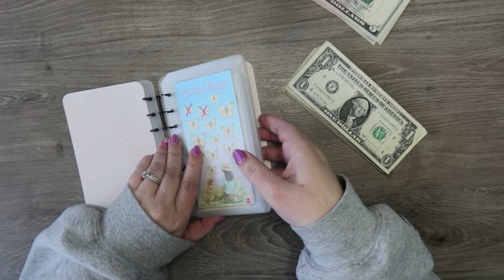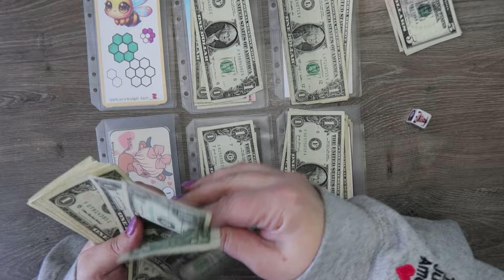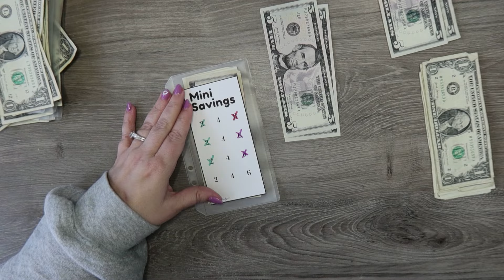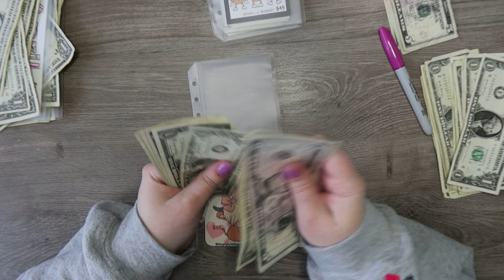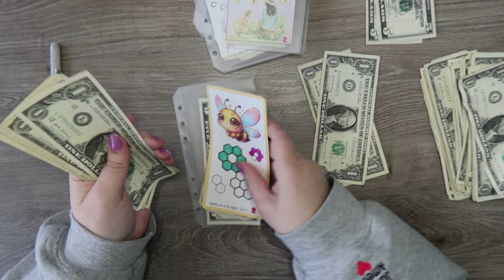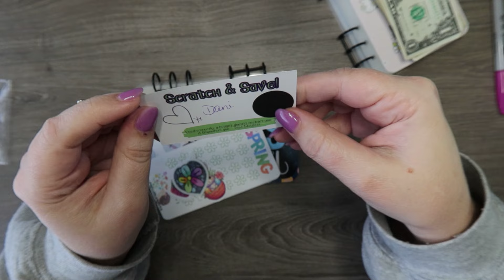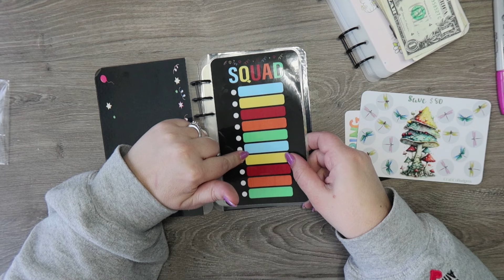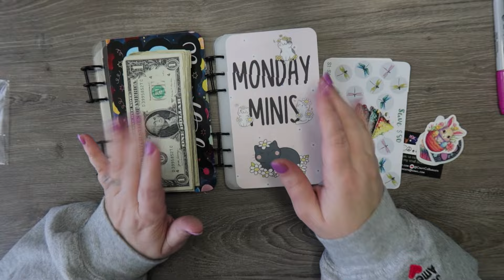APRIL FOOL'S DAY! Monday Mini's Y'all | Happy Mail